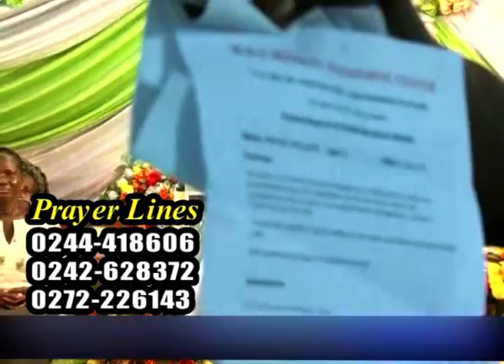TESTIMONY WITH AGYA DAN 095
Worship with Power Revelation Chapel every Friday and  Sunday  at Kasoa Old Barrier and every Tuesday at Kumasi Mamponteng Fitam.